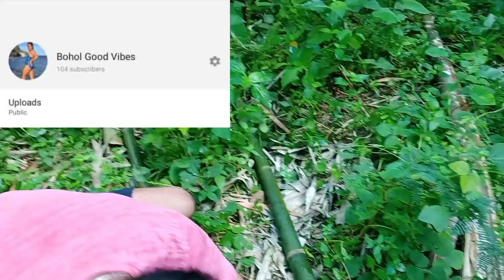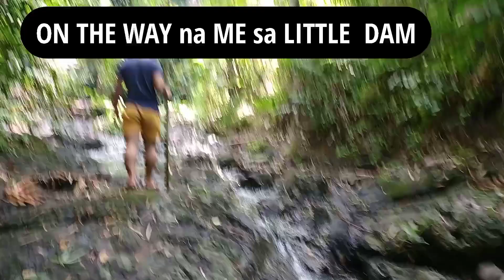Manguha me ug Ubod sa Kawayan (Bamboo)